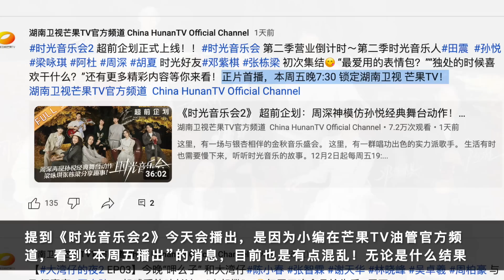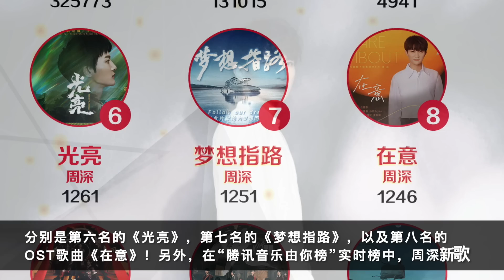周深：继续领跑双大榜，3首歌入选最受欢迎 | 小道会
厉害啊